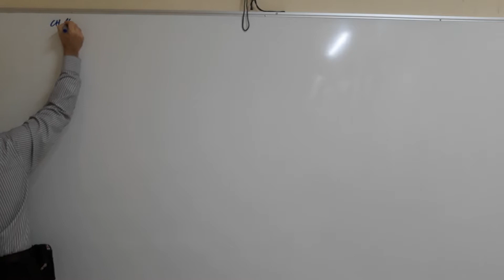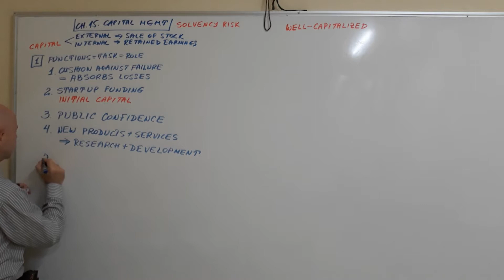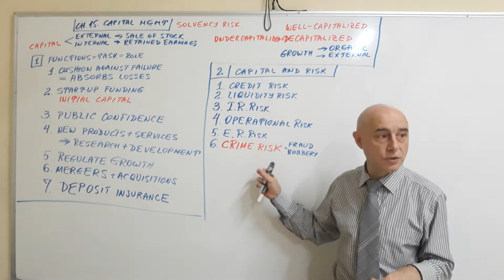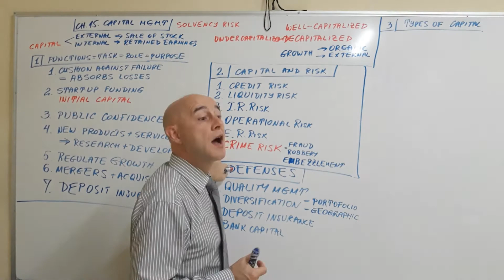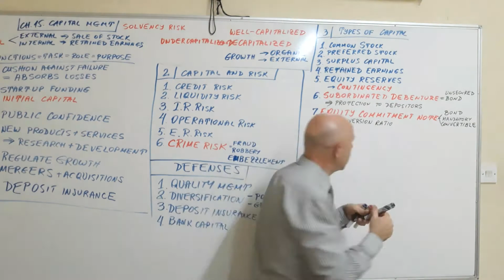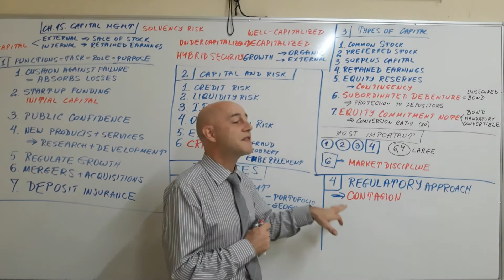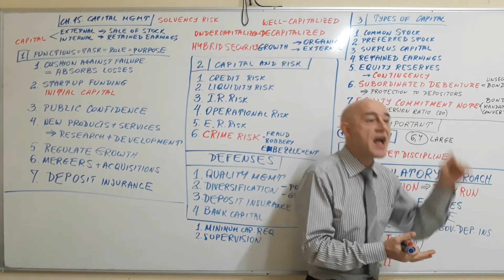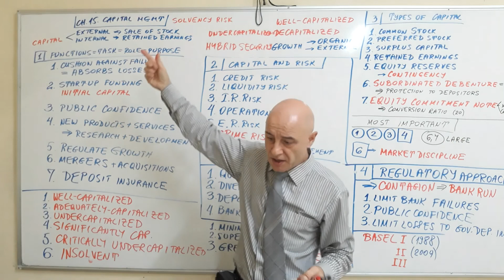Bank Management - Lecture 26